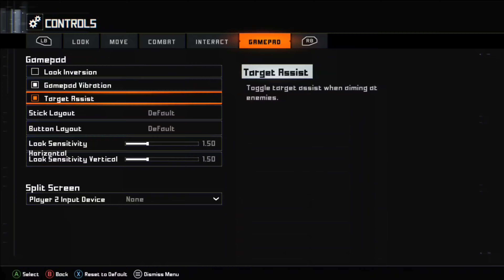RADIOACTIVE | Call of Duty: Black Ops 3 Zombies | Samsung GALAXY Note 10+ 4k Gameplay!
This was kinda cool playing ZOMBIES on my Note 10+